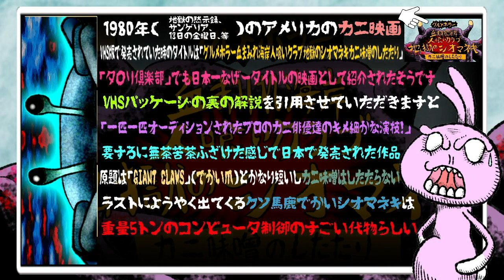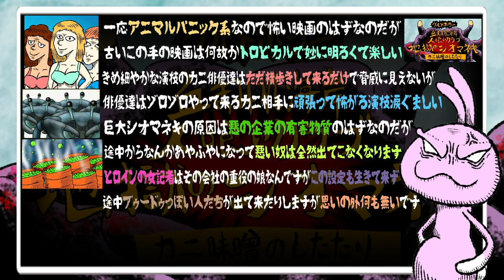地獄のシオマネキ 巨大蟹のしたたり 実はシオマネキではないらしい！リアルなカニが出演するアニマルパニック映画！【うさぎ野郎の映画紹介#118】 ”GIANT CLAWS（ISLAND CLAWS）”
うさぎ野郎です。よろしくお願いします。

地獄のシオマネキ 巨大蟹のしたたり[DVD]→

地獄のシオマネキ　巨大蟹のしたたり

1980年（地獄の黙示録、サンゲリア、13日の金曜日、等）のアメリカのカニ映画
VHS版で発売されていた時のタイトルは「グルメホラー血まみれ海岸人喰いクラブ地獄のシオマネキカニ味噌のしたたり」
「タ◯リ倶楽部」でも日本一なげータイトルの映画として紹介されたそうです
VHSパッケージの裏の解説を引用させていただきますと
「一匹一匹オーディションされたプロのカニ俳優達のキメ細かな演技！」
要するに無茶苦茶ふざけた感じで日本で発売された作品
原題は「GIANT CLAWS」（でかい爪）とかなり短いしカニ味噌はしたたらない
ラストにようやく出てくるクソ馬鹿でかいシオマネキは
重量5トンのコンピュータ制御のすごい代物らしい
迫力は凄いが移動機能は全くないらしくその場から1ミリも動かない！
一応アニマルパニック系なので怖い映画のはずなのだが
古いこの手の映画は何故かトロピカルで妙に明るくて楽しい
きめ細やかな演技のカニ俳優達はただ横歩きして来るだけで脅威に見えないが
俳優達はゾロゾロやって来るカニ相手に頑張って怖がる演技涙ぐましい
巨大シオマネキの原因は悪の企業の有害物質のはずなのだが
途中からなんかあやふやになって悪い奴は全然出てこなくなります
ヒロインの女記者はその会社の重役の娘なんですがこの設定も生きて来ず
途中ブゥードゥっぽい人たちが出て来たりしますが思いの外何も無いです
いろいろ煮えきらないちょっとした迷作です
要するにあたしにはめちゃくちゃ面白い作品だったと言う事でした！

監督　　ハーナン・カーデナス
脚本　　ジャック・コーデン
　　　　リコー・ブラウニング

出演者

ロバート・ランシング
バリー・ネルソン
スティーヴ・ハンクス
ニタ・タルボット
ジョー・マクドネル
マルティナ・ディーグナン